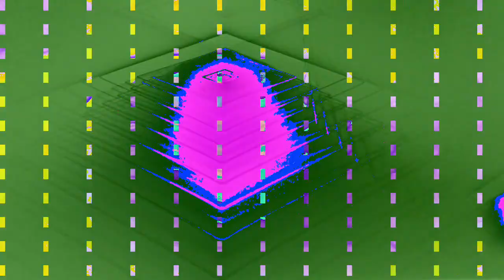[EPILEPSY WARNING] Movie 23 01 17 07h20m57s *Photosensitivity Warning*